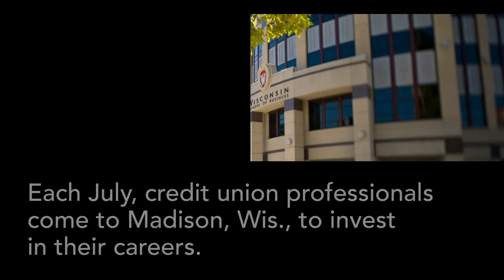Inside CUNA Management School 2018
Behind the scenes at CUNA Management School, a three-year leadership program for credit union executives held in Madison, Wis.